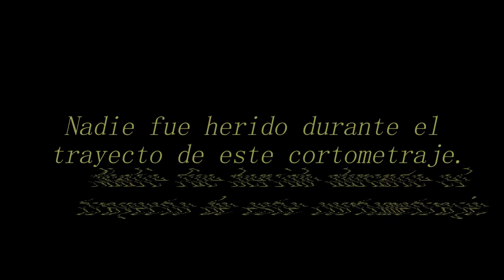¡EL SHOW DE EUGENE! - Como evitar el ataque de un arma de fuego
En este capítulo, Eugene nos enseñará que hacer si te asaltan en la calle, o va a hacer el intento...

► Escrito, animado y editado por:
Fezbet  @Fezbett   ,

► Protagonizando:
Ralotrex como los insertos  @Ralotrex   ,
Fezbet como Eugene,
Culoi como Jesús,

Snorska  @snorskka

Waltz Op. 69 No. 2 - Chopin
Rei II (Music Box) - Christian Escobar
Purgatory - Dismentopia Taiwan
Chip's Power (Short Remix) - Fezbet
Charlie's Here - Skip Peck